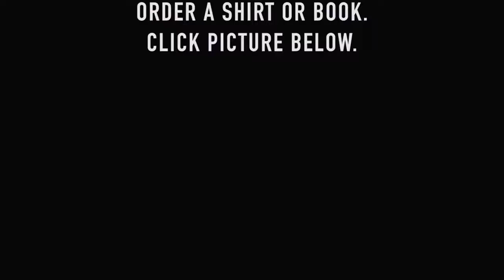MOVE PAST YOUR PAST!